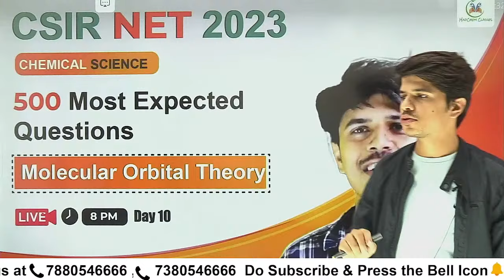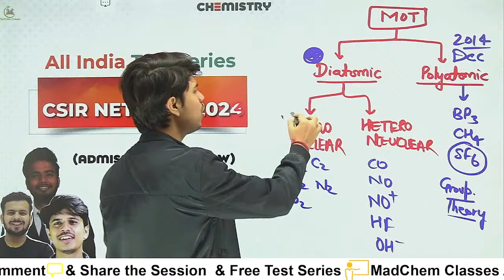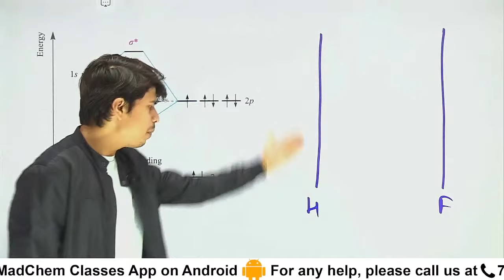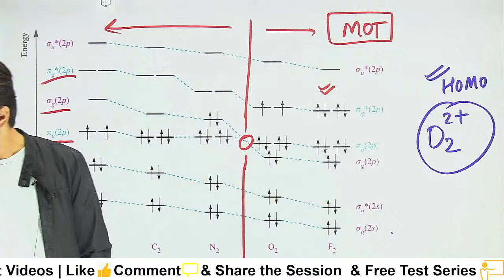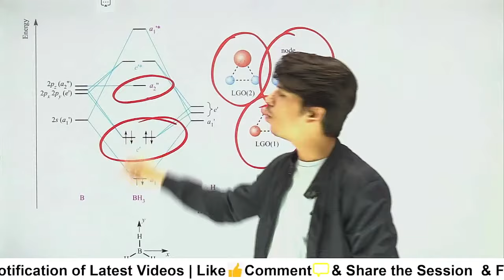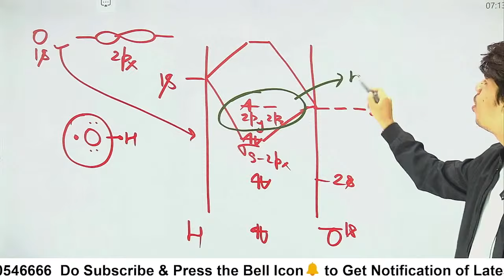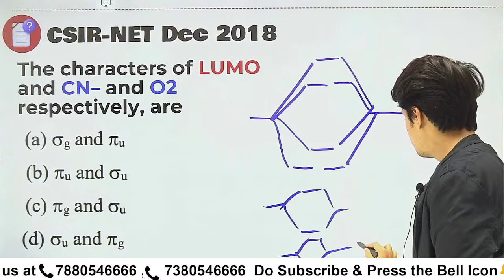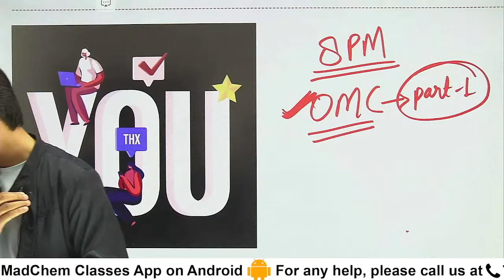MOT: Molecular Orbital Theory for CSIR NET Chemical Science|500 Most Expected Questions for CSIR NET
Day 10 : Molecular Orbital Theory for CSIR NET Chemical Science - In today's session of 500 Most Expected Questions for CSIR NET 2023 | Molecular Orbital Theory for CSIR NET Chemical Science | Watch the Molecular Orbital Theory live class and know how to solve Molecular Orbital Theory questions based on the new pattern for CSIR NET Chemical Science 2023 Preparation & other IIT JAM & GATE Chemistry Exams. CSIR NET Chemistry expert, Vimal Sir, would clear concepts and solve CSIR NET Previous Year Questions.

With almost 40 Days left for the CSIR NET December 2023 Exam, CSIR NET Chemical Science Aspirants might be looking for CSIR NET Chemistry Questions for their CSIR NET Chemistry  Preparation. @MadChemClasses  expert Vimal Sir will conduct a session where he will solve few most expected Molecular Orbital Theory Questions for CSIR NET Chemical Science aspirants. In this Session, sir will cover the complete Molecular Orbital Theory Topic.

📥सभी क्लास की 𝐏𝐃𝐅 & Free Test Series के लिए 𝐃𝐨𝐰𝐧𝐥𝐨𝐚𝐝 करें MadChem Classes App on📥 AndROid

👩‍💻📢 Top Playlist for CSIR NET Chemical Science |  IIT JAM Chemistry | GATE Chemistry MadChem Classes Aspirants 📌

▶️Complete Chemical Kinetics for IIT JEE Mains,NEET, MSc, IIT JAM, CSIR NET Chemical Science, GATE Chemistry

👩‍💻📢 Top Playlist for CSIR NET Chemistry 📌

👩‍💻📢 Top Playlist for IIT JAM Chemistry 📌